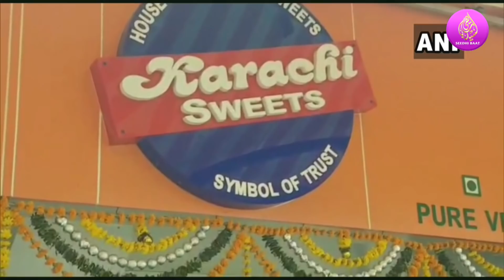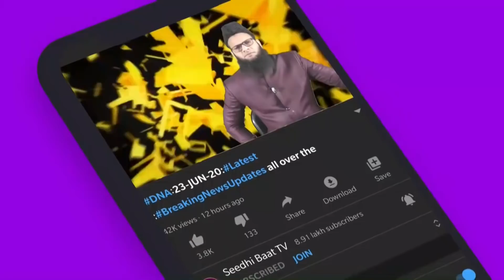PrimeTime:19/11/20 KickBoxe Ne Islam Qubool Kiya:Sudarshan:Shivasena Ki Dhamki:KarachiSweets:Bengal